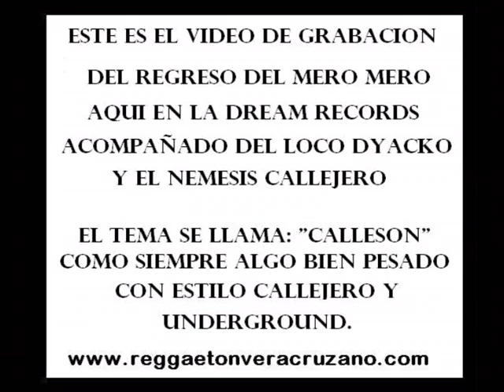MERO MERO, DYACKO & NEMESIS - CALLESON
ESTE ES EL VIDEO DE GRABACION DEL REGRESO DEL MERO MERO AQUI EN LA DREAM RECORDS ACOMPAÑADO DEL LOCO DYACKO Y EL NEMESIS CALLEJERO

EL TEMA SE LLAMA: "CALLESON" COMO SIEMPRE ALGO BIEN PESADO CON ESTILO CALLEJERO Y UNDERGROUND